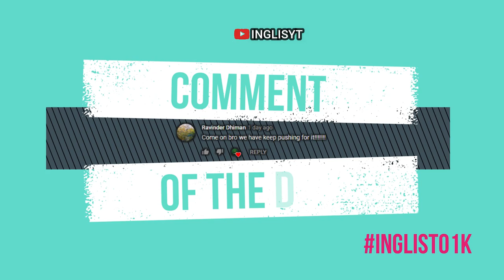*NEW* OTTER - TF 141 from AMPHIBIOUS ASSAULT CRATE GAMEPLAY in COD MOBILE BATTLE ROYALE!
FAQs:
What’s your device?
Ans: Xiaomi Redmi note 8 4/64 gb

Ans: Wondershare Filmora 9

Ans: Canva

Ans: No, I play with a pair of triggers. I made a video about them (only in cod mobile)

Do you use gyroscope (in cod mobile)?

What’s your sensitivity settings (in cod mobile)?